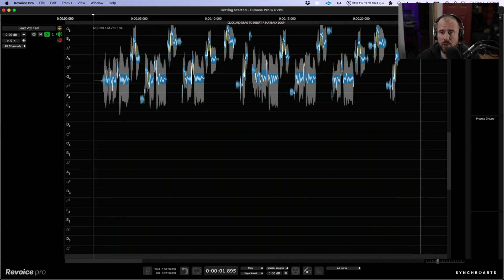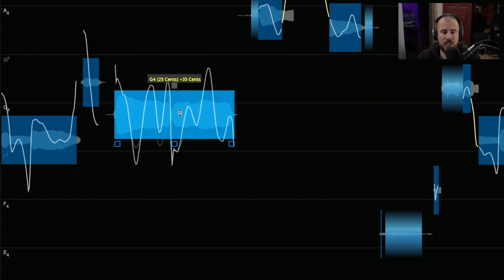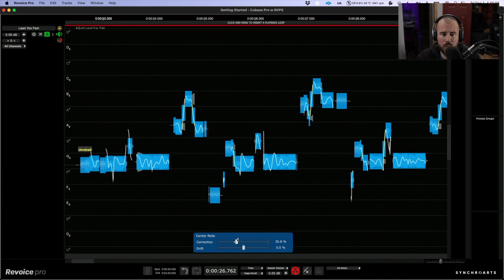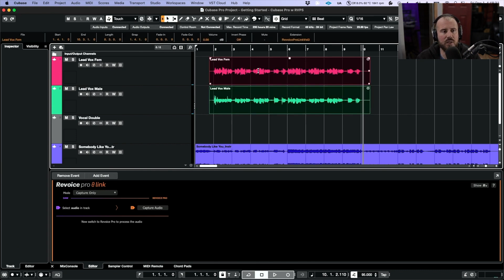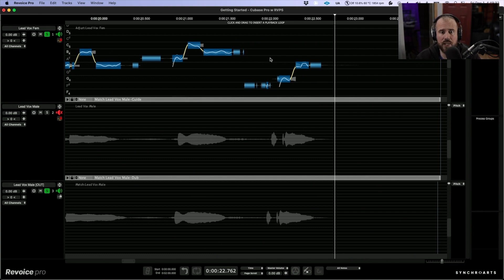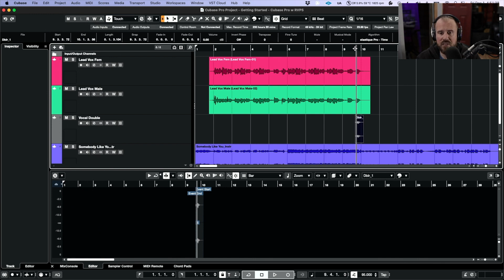Getting Started with Revoice Pro 5 in Cubase Pro [ Synchro Arts Summary ]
revoice Pro 5